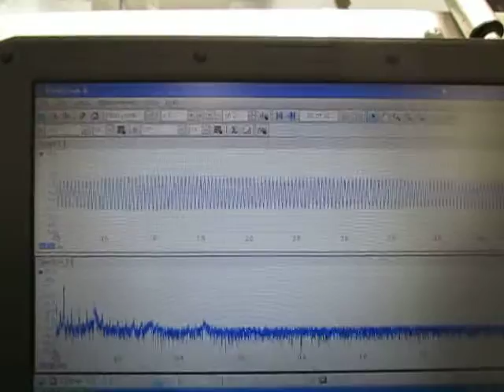超音波発振計測解析システム（超音波テスター）：：実験動画 ultrasonic-labo